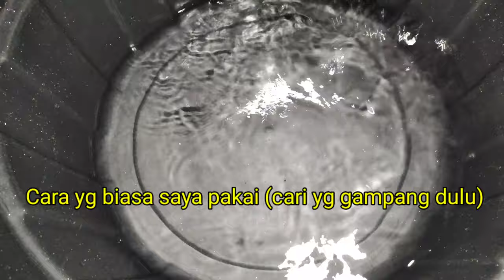Kelunturan Pada Baju Putih -Tips Laundry Sederhana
Menghilangkan Noda luntur di baju putih,kelunturan ini susah banget sampai 3x proses jadi kalau Nemu noda luntur seperti ini harus di paksa nodanya supaya bisa putih seperti baru.

yg punya noda tinta,noda jamur,memutihkan bantal,Boneka,sepatu semua sudah ada videonya tinggal di sesuaikan dengan bahan dan jenis nodanya.